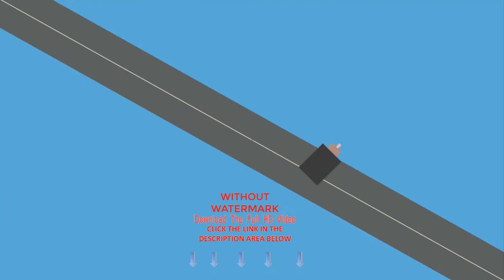Concert Light Effects Cheering | Stock Videos For Editing | No Copyright Videos For Youtube Download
Religion
Words That Describe This Video:

concert, light effects, cheering, audience, light beams, people, crowd, happy, party, festival, music, dance, performance, stage, band, group, cheering crowd, event, entertainment,
young, happiness, cheerful, fun, festival crowd, crowd of people, rock, concert crowd, live, excitement, rock concert, celebration, applauding, popular,  Light, concert stage, music festival, sound